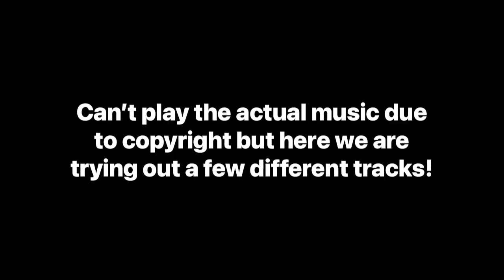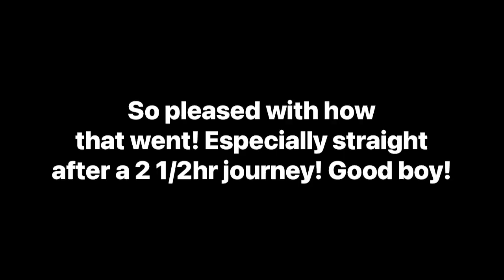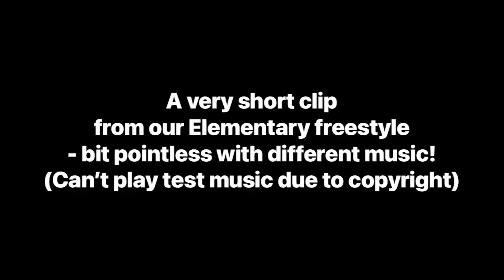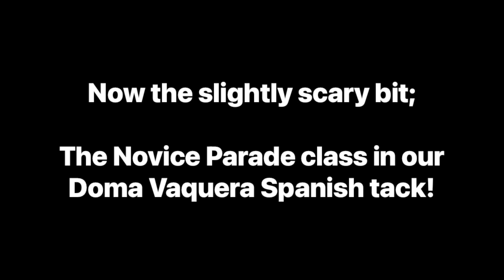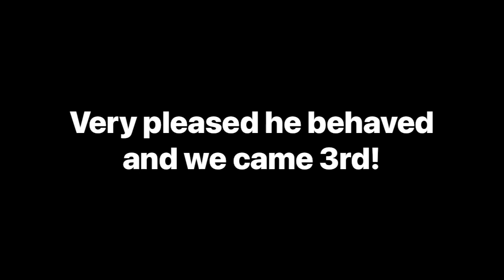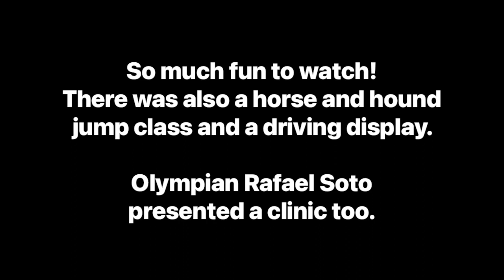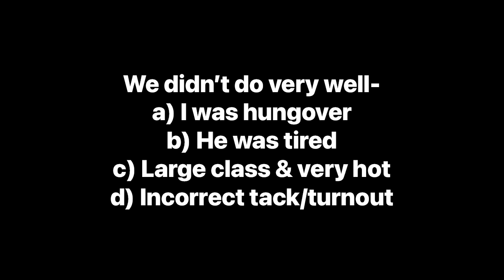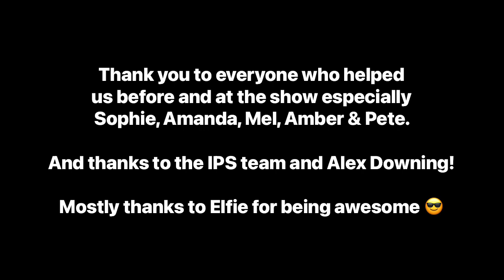The Iberian Performance Show 2022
Join me, Bex from The Wide Boot Company, for a trip to The Iberian Performance Show 2022 for a Working Equitation clinic and various dressage and showing classes (including in Spanish tack) and have a look around the venue!